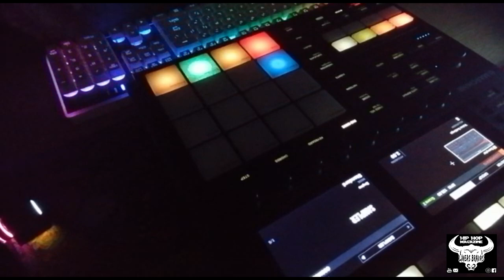COSMO - "CUARENTENA EDITION 23" - ONE SHOT - Prod. LINEAS BRAVAS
El superviviente nº 23 es COSMO (@medicencosmo). Un beatmaker de Zaragoza que produce temas e instrumentales, ademas de algunas canciones. No os perdais este shot de producción de beats. Quedaros en casa que quedan SHOTS para rato!!!